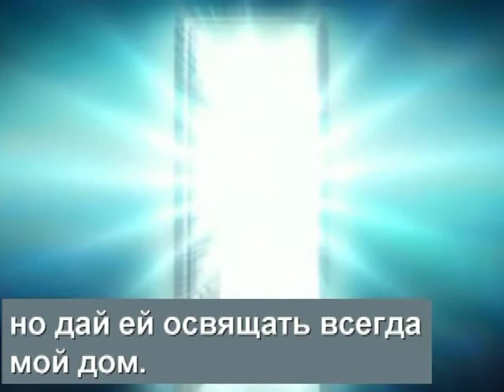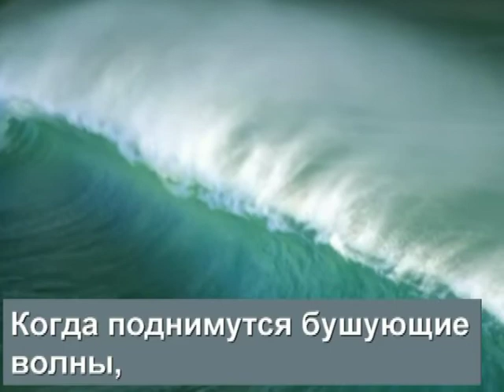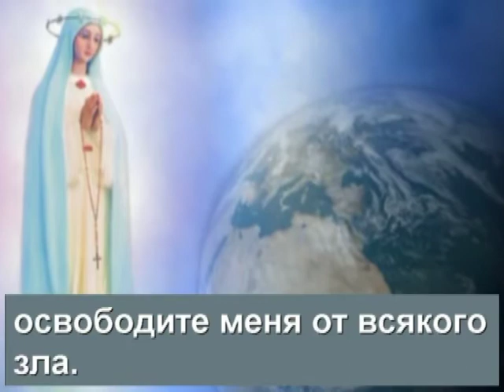SUPLICA DE PROTECCION RUSO VIRGEN DEL POZO